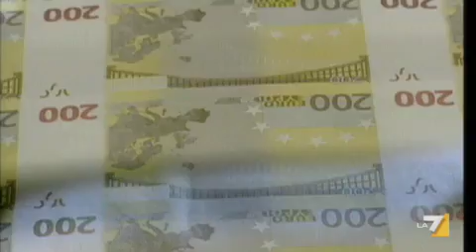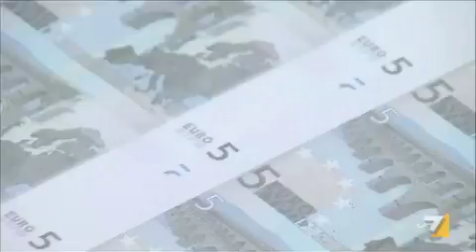Squinzi meno diplomatico di Rehn: segnali debolissimi di ripresa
Il presidente di Confindustria: "delusi per quello che il Governo ha fatto sulla stabilità. I segnali di ripresa ci sono, ma attenzione, perché sono debolissimi". E gli ultimi dati della Cgil sulla cassa integrazione lo confermano. Ieri il commissario europeo Olli Rehn aveva promosso l'Italia, capace - aveva detto - di centrare gli obbiettivi di bilancio,  proseguendo sulla strada della spending review e delle privatizzazioni. Servizio di Daniele Maglie